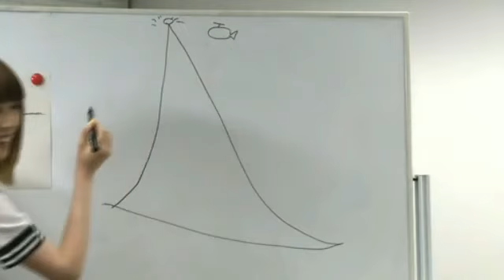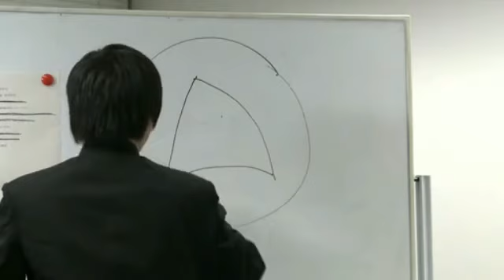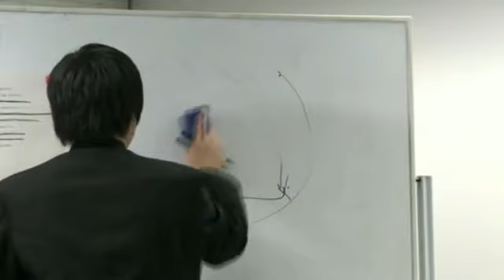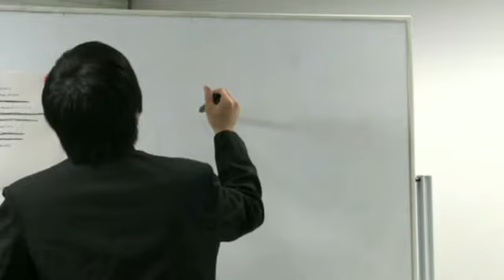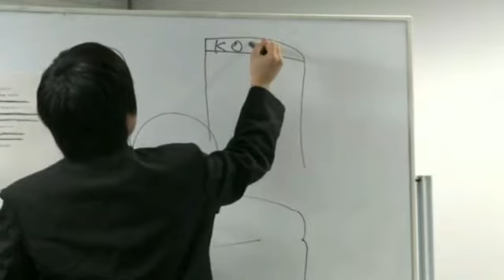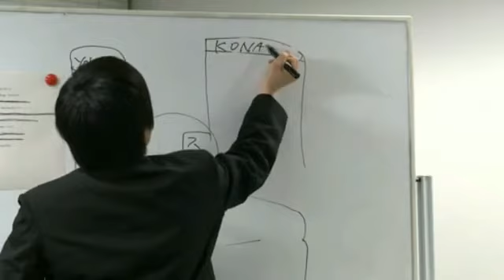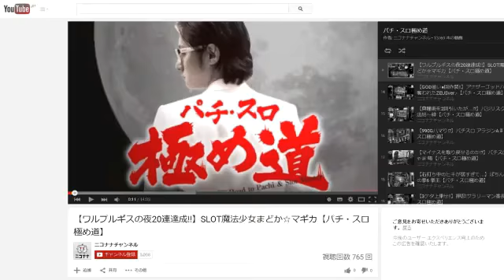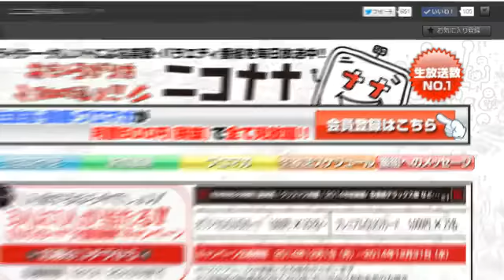【英会話レッスン】ニコナナ学園公開授業#5-3 [パチスロ][スロット][パチンコ]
5月18日に放送致しました「ニコナナ学園公開授業」の生放送を丸々動画にしてお届け!!

ニコナナ学園公開授業開始!

この番組は、出演者と視聴者のみなさんに、
人生が豊かになる教養、習い事の“きっかけ"を提供していきます。

今シーズンは、英会話レッスンを一緒に学びましょう。
第5回目は、『Omotenashi English - Directions(おもてなし英会話 道案内編)』。

【先生】
Dipa Niranjan(シェーン英会話講師)

【番組協力】
40年以上の指導実績を持つ英会話スクール・英会話教室

姉妹サイト